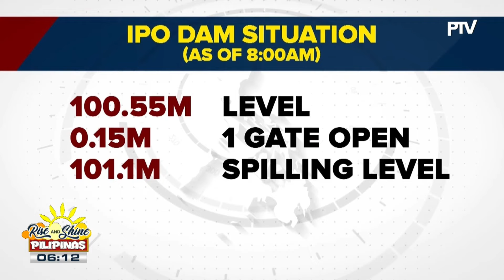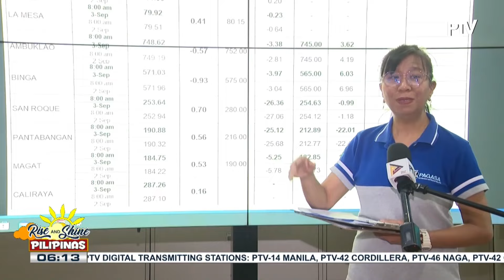Sitwasyon ng mga dam sa bansa, patuloy na binabantayan